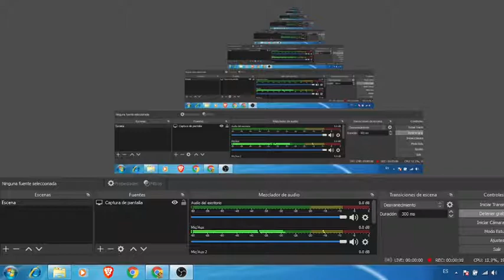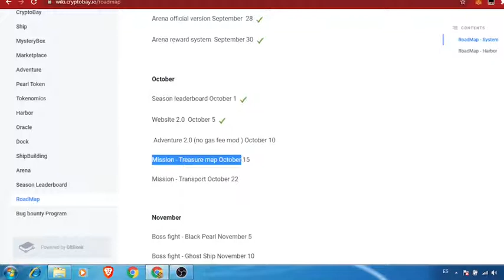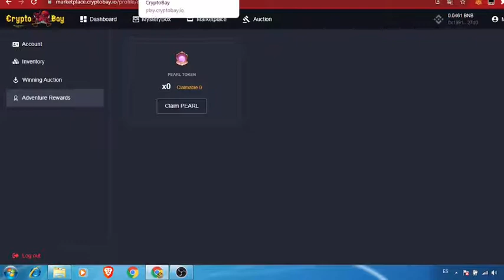Cryptobay el axie Infinity de barcos cumpliendo de nuevo con su Road map ahora con su modo aventura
Link de registros de la página
Link de registros
La campaña GameFi Expo II está en vivo!
🍺Transmisión en vivo a través de BSC (10/5 20:00 UTC + 8)
🍺400000 PEARL Airdrop en CMC
Habrá más marketing y eventos en octubre.

Jugar
👉https: //play.cryptobay.io/
👉https: //cryptobay.io/

Estén atentos para obtener más detalles sobre CryptoBay. 🚀
✅ Dirección del contrato Pearl: 0x118b60763002f3ba7603a3c17f946a0c7dab789f

Sitio web | Jugar | MarketPlace | Canal | Twitter | Discordia

Cryptobeegame te da el 10% diario de lo que inviertes